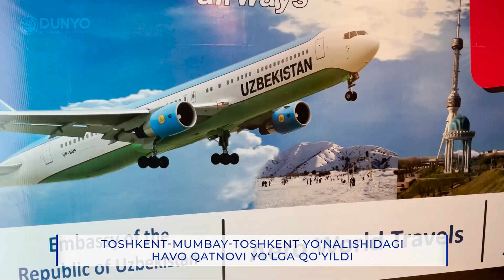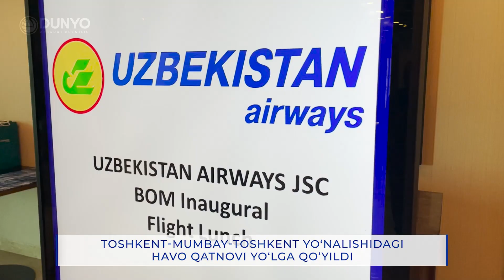Toshkent-Mumbay-Toshkent yo‘nalishidagi havo qatnovi yo‘lga qo‘yildi